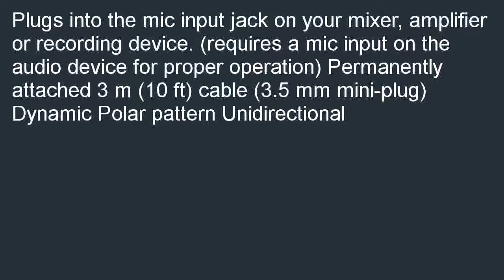Audio Technica ATR 1100 Unidirectional Dynamic VocalInstrument Microphone